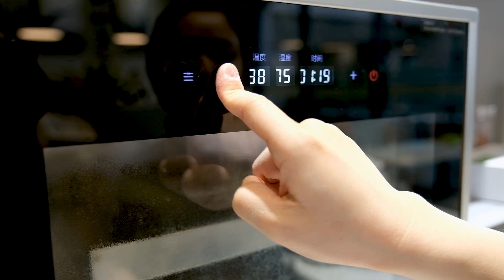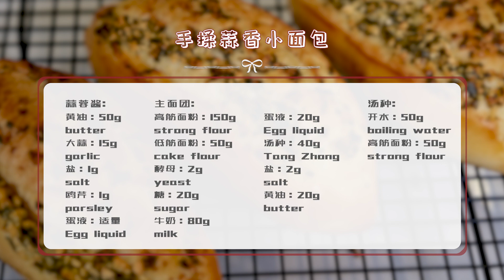没有厨师怎么做蒜香面包！全程手揉，也能做出柔软又拉丝的面包